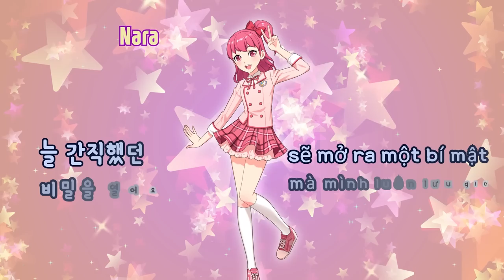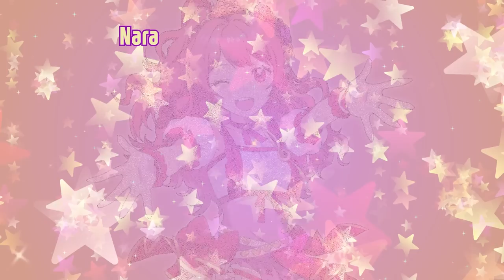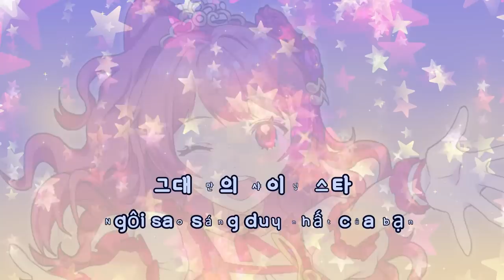Melody(SMROOKIES) - Shining Star (Lyrics Vietnam language)